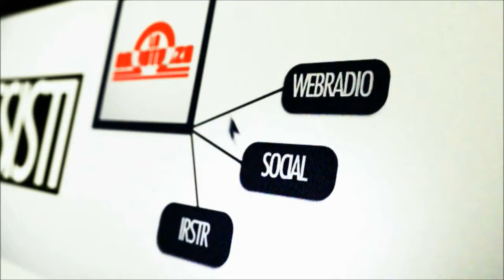La Resistenza - Li strati ti lu cori LIVE @ Mesagne 13.07.2013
La Resistenza suona Li strati ti lu cori (testo e musica Enrico Cervellera).
E' l'apertura del concerto per Inedito Mania

12.07.13 - Mesagne Piazzetta S.Anna dei Greci
Organizzatore: Fabrizio Valentini

Nel centro storico di Mesagne. ABBIAMO LE PROVE Live Tour 2013

IRSTR